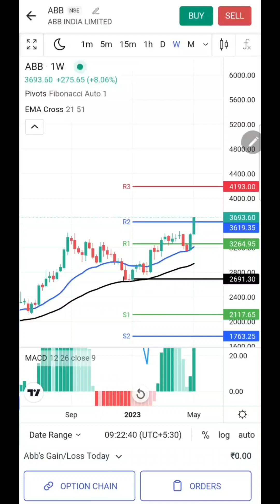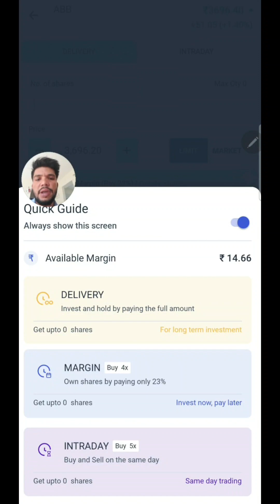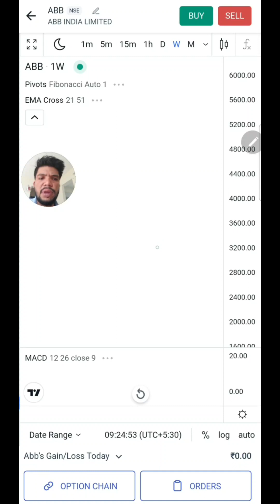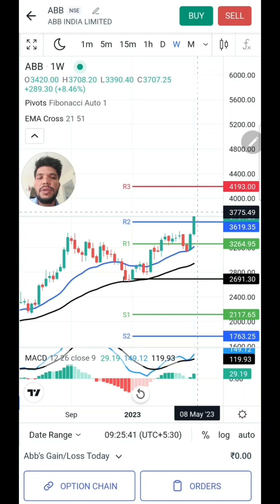Buy stock ABB India Limited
Swing Trade in ABB INDIA LIMITED and also Short Term Long Term
In my view, it will go up direction

Trading live
Trading setup
Trading app
Trading Psychology
Trading kaise kare
Intraday trading
swing stocks
Best stocks to invest in this year
Nifty prediction
Nifty live
Nifty tomorrow
Sensex kya hota hai
Sensex today
Sensex me paise kaise lagaye
Sensex live
Sensex index fund
Sensex news today
Sensex etf
Nifty 50 me trading kaise kare
Nifty 50 today
Nifty 50 investment
Top 10 stocks to invest in right now
Top 10 stock market
Top 10 stocks for 2023
Top 10 shares to invest in 2023
Top 10 shares to invest in this year
Top 10 share market investors in india
Top 10 share
Top 10 share for long term investment in india
Top 10 share market company in india
Top 10 share 2023
Multibagger stocks
Multibagger share